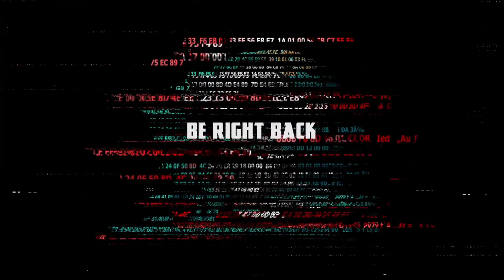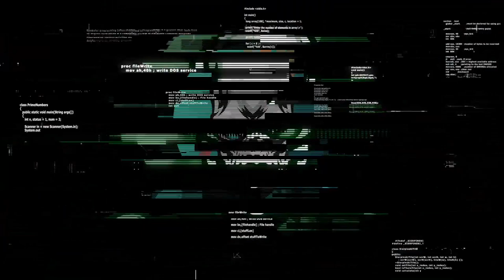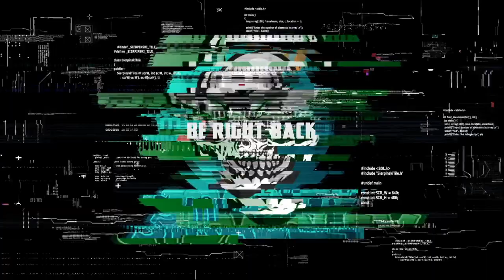🔴LIVE STRADLEY Carousel BF2042 PS5 🔴LIVE STRADLEY Welcome to the Wre 797532741884558